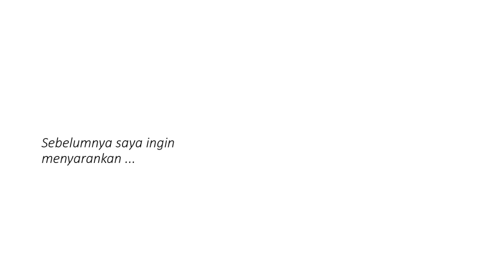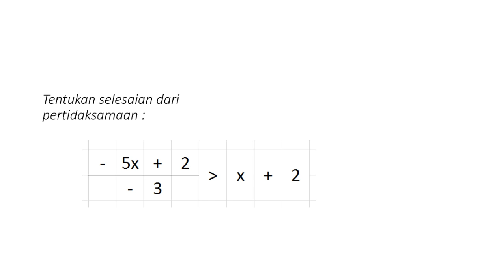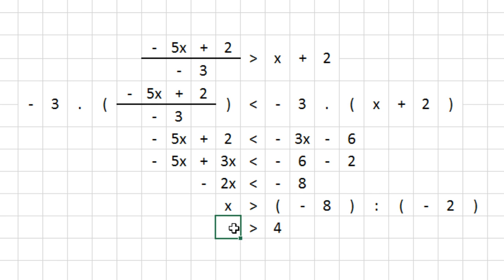Contoh Soal Pertidaksamaan Linear Satu Variabel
Contoh soal pertidaksamaan linear satu variabel adalah lanjutan dari penjelasan saya tentang dasar-dasar penyelesaian pertidaksamaan linear satu variabel. Bagi anda yang belum melihatnya, anda bisa klik videonya dibawah ini :